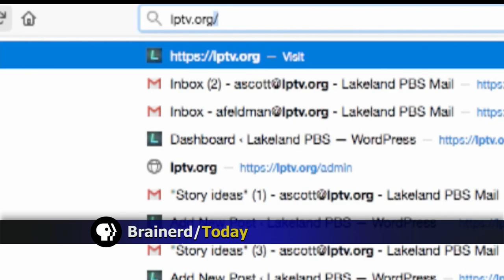Border to Border Broadband Program Could Deliver High-Speed Internet To Underserved Areas